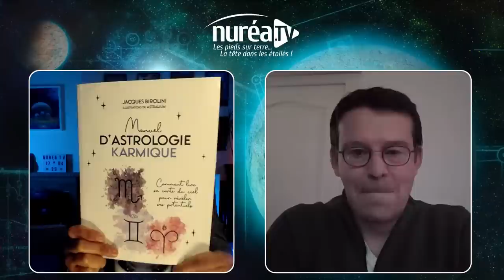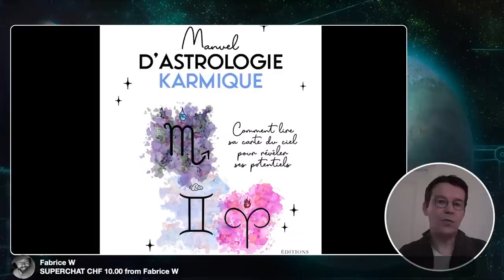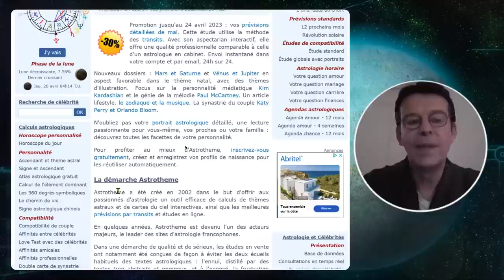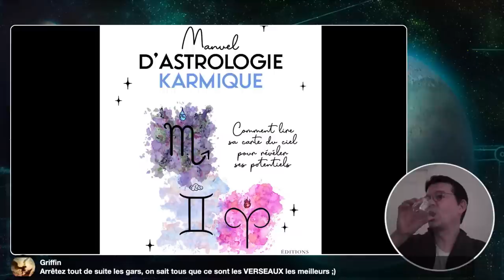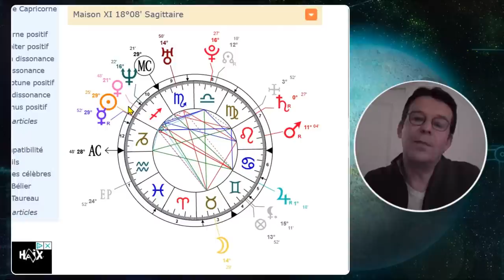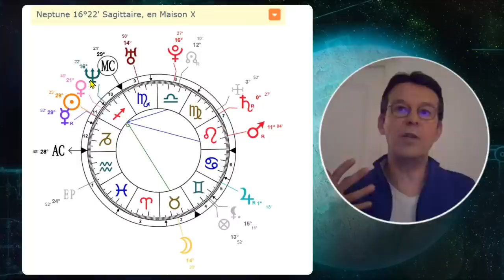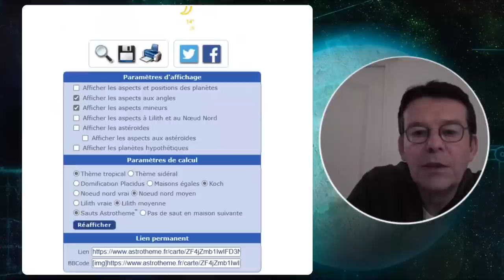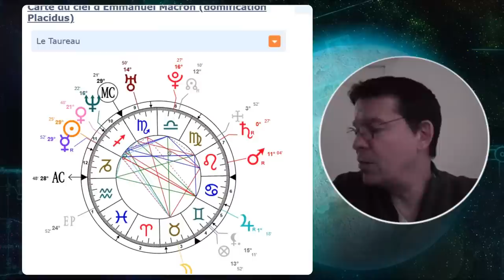« Astrologie Karmique » avec Jacques Birolini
Émission diffusée en direct le lundi 17 avril 2023 à 20h30

J'ai le plaisir d'accueillir à nouveau Jacques Birolini sur notre antenne pour parler de son nouvel ouvrage "Manuel d'astrologie karmique - Comment lire sa carte du ciel pour révéler ses potentiels", un livre dans lequel il explique ce qu'est un thème astral, ce que signifient notre signe solaire, notre signe lunaire et notre ascendant, ce que sont les maisons astrologiques, ce que symbolisent les planètes astrologiques et quelles sont leurs influences sur votre personnalité, comment lire nos vies antérieures et notre objectif d'incarnation, ...

"L'astrologie est un merveilleux outil de connaissance de soi qui ne se limite pas à prédire l'avenir. Votre thème natal est comme un ADN astral, dans lequel figurent qui vous êtes et ce que vous êtes venus faire sur Terre. La lecture karmique du thème natal, feuille de route de votre incarnation, vous aide à découvrir votre chemin de vie ainsi que les acquis de vos existences passées."

Jacques Birolini pratique l’Astrologie depuis 24 ans, passion à laquelle il se consacre entièrement et pour laquelle il développe une approche humaniste et spirituelle, humaniste parce que le développement et le mieux-être des personnes sont au cœur de son étude d’un thème astral, et spirituelle car pour lui l’Astrologie dévoile le plan divin de notre présente incarnation.

Nora

Commander le livre Manuel d'astrologie karmique de Jacques Birolini